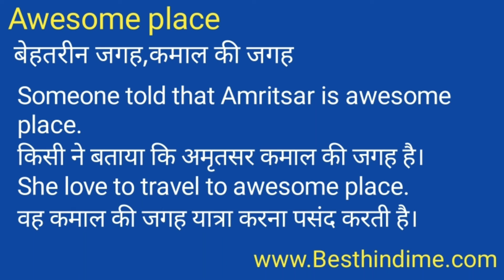Awesome Place Meaning in Hindi/Awesome Place का अर्थ या मतलब क्या होता है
Awesome Place meaning in Hindi
Awesome Place का अर्थ या मतलब क्या होता है
Awesome Place ka Matlab kya Hota hai
Awesome Place ka Hindi Meaning
Awesome Place explained in detail.